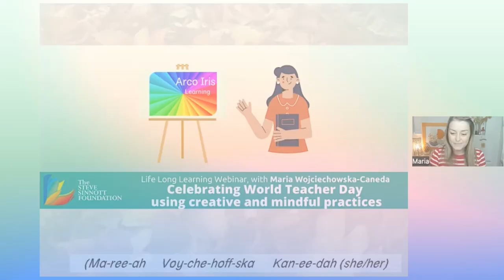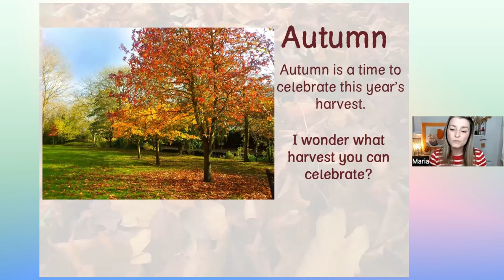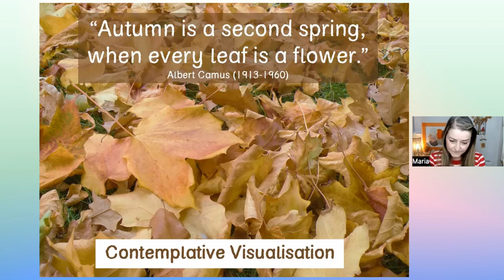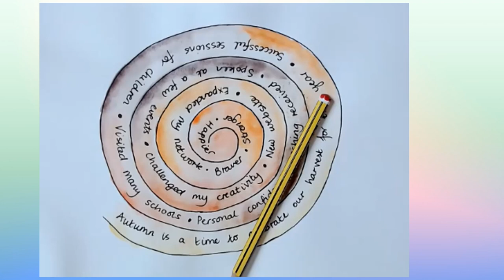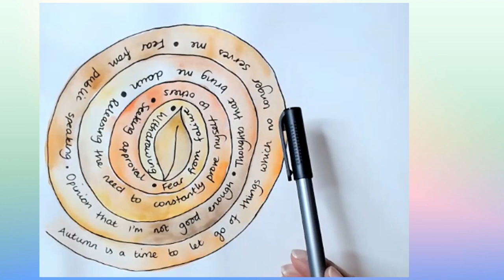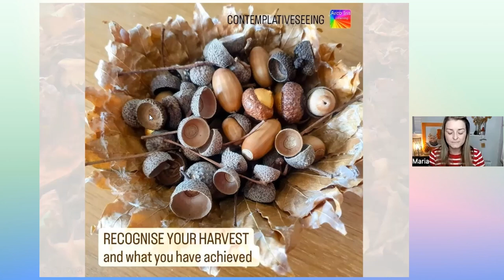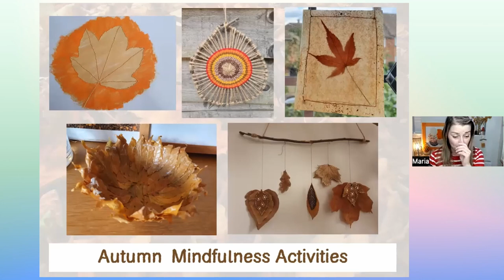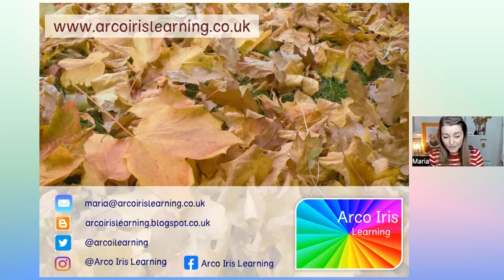Celebrating World Teacher's Day - Life Long Learning Webinar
Arco Iris Learning was founded in 2011 by Maria Wojciechowska-Caneda, who has taught Primary Education for over 20 years. She is the Director and Creative Educator of Arco Iris Learning and is based in South-East London. She leads Creative Photography after-school sessions, Contemplative Photography school-based sessions, and CPD for Primary school colleagues, and is the author of ‘Encounters with God' – a resource to support imaginative prayer and contemplative photography. She is also the editor of CreativiTREE – the Arco Iris Learning termly magazine. Maria can deliver sessions in person or online.